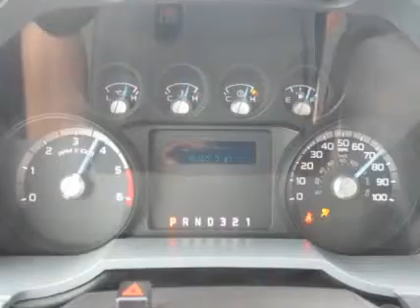2011 FORD F550 For Sale